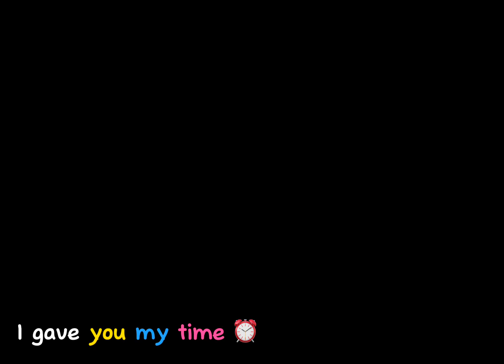[-I-Know-] Cat & Dog Diamond Anamation meme ENJOY! :)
Yes this is a obsession but I will get back to posting wof and warrior cat stuff so don’t worry but sometimes I will post Diamond as cats and dogs stuff bc yes it did become a obsession